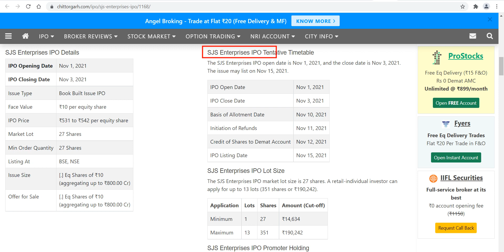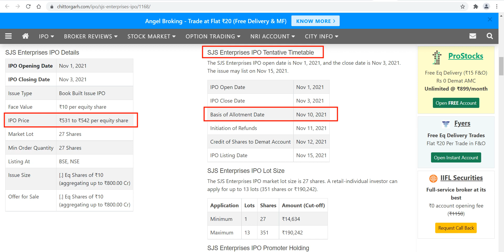SJS IPO कब और कहाँ CHECK करें ALLOTMENT | SJS IPO में कितना होगा LISTING GAINS | SJS IPO CURRENT GMP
SMKC
IPO
upcoming ipo
paras ipo
shubhansh chaurasia
fine investment
finance news
finance guide
investment news
investment guide
share market
stock market
share bazzar
IPO news

IPO
IPO latest news
upcoming IPO
upcoming IPO 2021
new IPO
stock market India
GMP
upcoming ipo
upcoming ipo in September 2021
gmp
ipo
upcoming ipo
Upcoming IPO
IPO Update
ipo review
ipo
share market
stock market
share bazzar
share information
stock information
fine investment
financial news
financial Update
investment guide
investment news